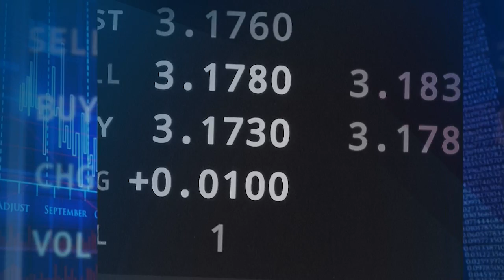EKONOMIA RAPORT - 11.07.19 - WOJCIECH WARDACKI (PREZES GRUPY AZOTY)